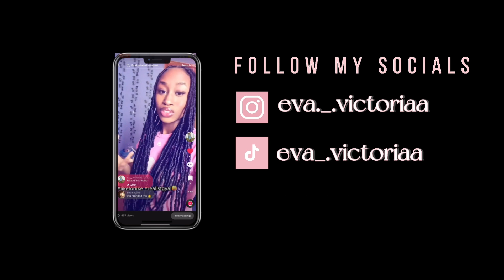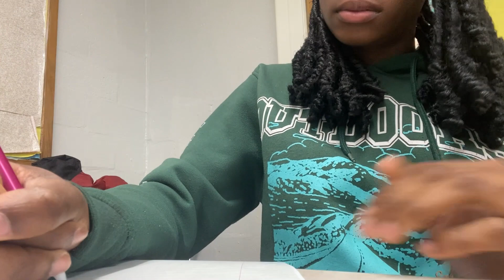SPEND A DAY W ME/GRWM!! - eva.victoriaa